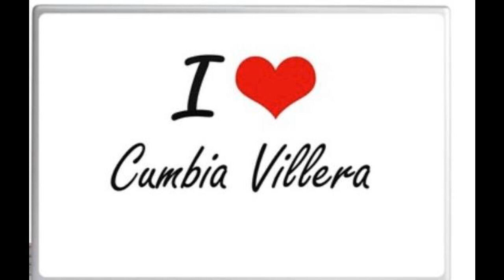La Noche en un Motel_Flakodj (Cumbia Villera set)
Cumbia Villera set